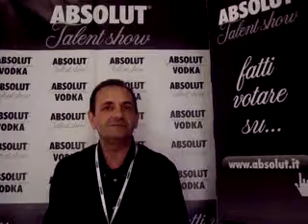Antonio Liguori_intervista_milano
Absolut Talent Show - Selezioni 2010